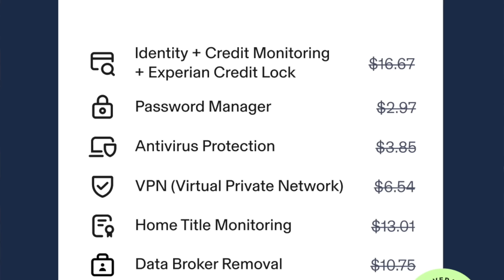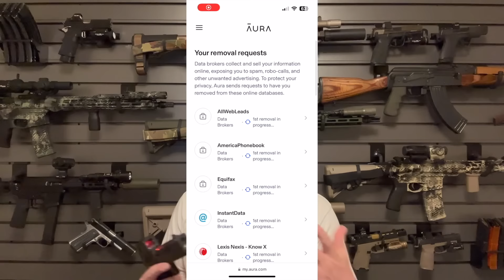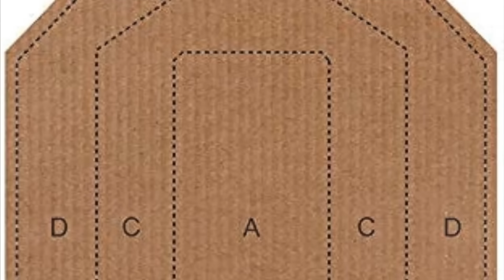5 Things To Get BEFORE The Election - Time To Panic Buy?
Protect your online privacy and stop scammers from finding your information with Aura, the sponsor of this video.

The Presidential election is less than a month away.  Are YOU prepared?  Historically, the availability of guns, ammo and related accessories gets scarce during election years and consequentially, the price of those things goes up.  Luckily, we haven't really seen that trend so far this year, which is odd, considering that one side constantly talks about implementing unconstitutional gun control...  Still, it is good to be prepared. Besides possible changes in the market, the outcome of this election has the possibility of inciting all kinds of dangerous chaos, no matter who ends up winning.  In this video, I outline five things that you should make sure you have before the election.  If you don't have these five things already, it might be time to get on it!